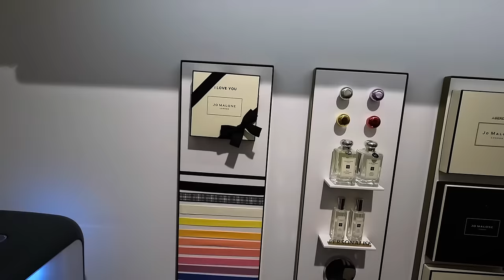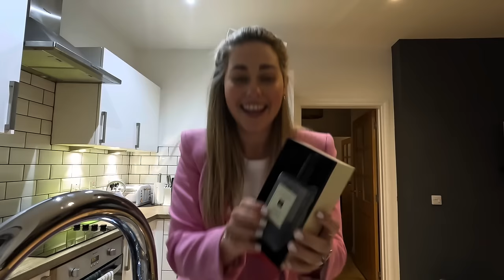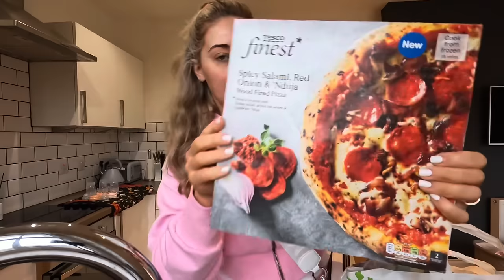SPEND A FEW DAYS WITH ME | it didn’t all go to plan!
Hey everyone!
I’ve made a little vlog for you this week. Come spend a few days with me. I visited Jo Malone London in union square, had a lovely date night with Lew and some other bits & bobs.